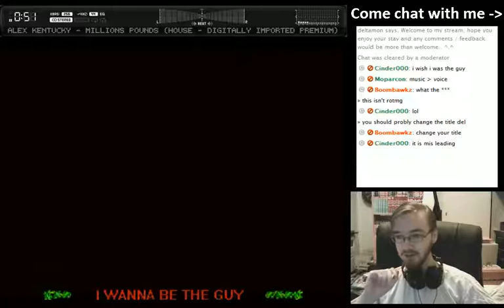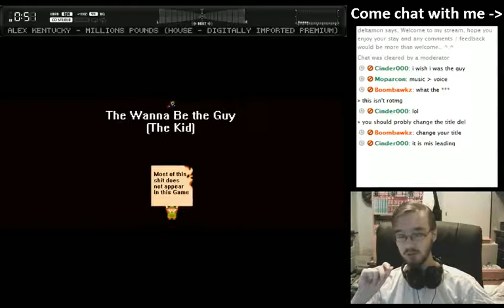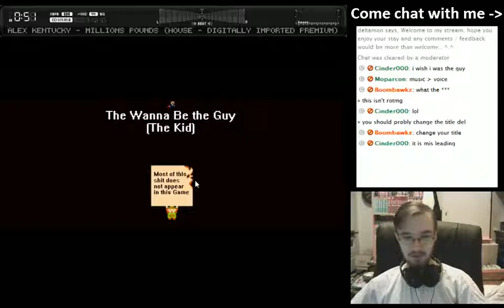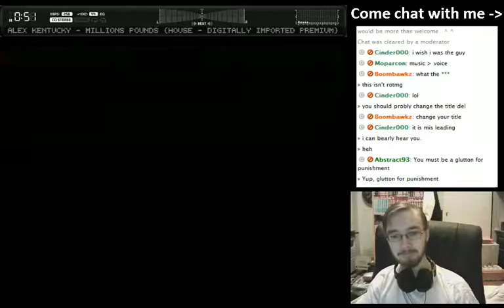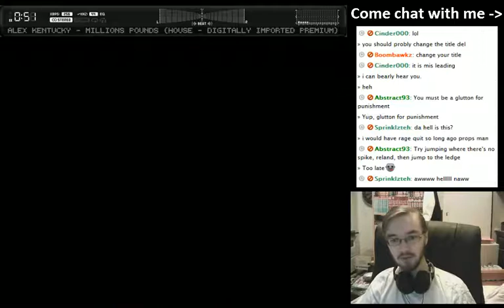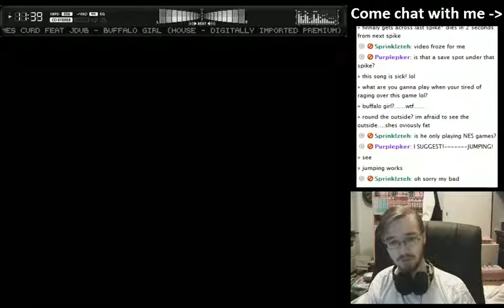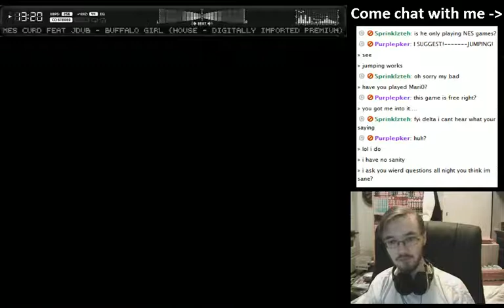[I wanna be the Guy - 001] I wanna be tortured (Sorry about the sounds, will be fixed for part 4)